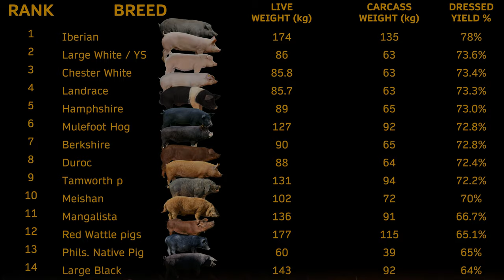Top 14 Highest Carcass Pig Breeds | Dressed Weight | Meat Yield Percentage % | High Yield Pork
In this video, you will know the Top 14 Highest Carcass Pig Breeds |  Dressed Weight | Meat Yield Percentage.

You will learn its

1. Meat Characteristics
2. Mature Weight
3. Live Weight in Days
4. Carcass Weight
5. Dressing  Yield Percentage

Dressed weight (also known as dead weight or carcass weight) refers to the weight of an animal after being partially butchered, removing all the internal organs and oftentimes the head as well as inedible (or less desirable)  portions of the tail and legs.

Formula:
Dressing  Meat Yield % = (Carcass Weight / Live Weight) x 100

Materials and Resources:

🌐 Internet

📷 Images used from the public domain such as others are attributed and credited to the owners of respective materials.

and the rest are free for
commercial use under the CCO license.

FireBurning.wav
Uploader: pcaeldries